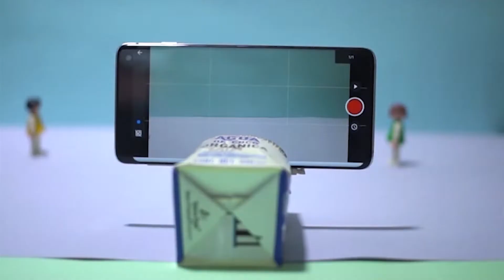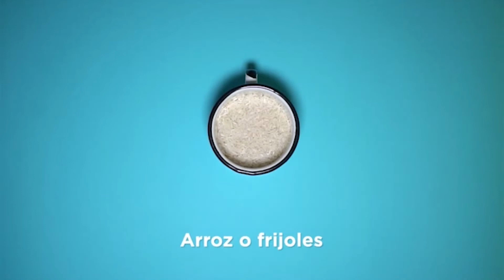ComunidadContigo: Tutorial Stop motion parte I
Proyecto ganador en la categoría Cine y medios audiovisuales de la convocatoria "Contigo en la Distancia".

De la mano de Davis Carlos Arenas, aprenderemos todo el proceso creativo para llevar a cabo una animación stop motion, desde la preproducción, hasta la postproducción. Comenzaremos con la creación del guión ahondando en el uso de la aplicación de Stop Motion Studio, y juntos crearemos una historia que plasmaremos en una serie de fotografías.
Al finalizar el curso serás capaz de comunicar un mensaje a través de una corta animación que imprimirá tu estilo y personalidad. Ésta técnica podrá llevarte a crear presentaciones increíbles para tus trabajos escolares o presentaciones del trabajo.